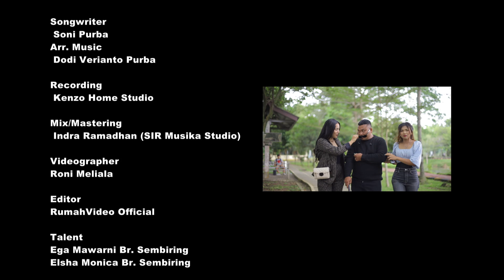LAGU KARO TERBARU 2023 || BEDA KELAS || ESO PANDIA || ORIGINAL VIDEO MUSIC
LIRIK LAGU *BEDA KELAS*

Lit sada si nguda-nguda, mejile kel rupana...
Manis ka perciremna, timbas daging babana...
Ise nge ndia...
Bukna cetna megara, alis keri sulamna...
Ipen tama kawatna, main gayana...

Perkuanken la aloina, lit kuakap perpasekna...
Ngincum-ngincumi ia, tempa ciga atena...
Sehkel lewasna...
Kepeken anak mama, turang nande lain bapa...
Lain ndube nandena...impal jauh lah...

Aku terpesona, ngidah casing daratna...
Tampilen cantik menawan, erban aku tergoda...
Kai ndia kubaba, asamku ndiherisa...
Tapi kuukur-ukuri la sembaba geluhta...

Reff:
Adi mama biringndu ngemo-ngemo kujuma...
Kena dekahen ergaya, mejeng ku plaza...
Ngisi kuota kin pe aku erpala-pala...
Kam tiap wari piknik, healing ras sidebanna...

Lanai bo kusura, erteman ras kena...
Mbiar aku terdaya tading-tadingen bapa...
E lanai bo mbera, si kita ersada...
Adina payo tuhu-tuhu beda kelasta...

*BEDA KELAS*
Vocal: Eso Pandia @EsoPandia
Songwriter: Soni Purba @sonipurba
Arr. Music: Dodi Verianto Purba
Recording: Kenzo Home Studio
Mix/Mastering: Indra Ramadhan (SIR Musika Studio)
Videographer: Roni Meliala
Editor: RumahVideo Official @rumahvideo
Team: Anggiano PA
Jepta Sibero
Talent: Ega Mawarni Br. Sembiring
Elsha Monica Br. Sembiring
Product of: Mayang Manggi Pro
Producer: Rahma Tarigan
Co. Producer: Eso Pandia

IZIN PEMAKAIAN LAGU/PRODUKSI ULANG LAGU ATAU COVER LAGU, SILAHKAN MENGHUBUNGI PENCIPTA LAGU.
©soni purba - MAYANG MANGGI PRO